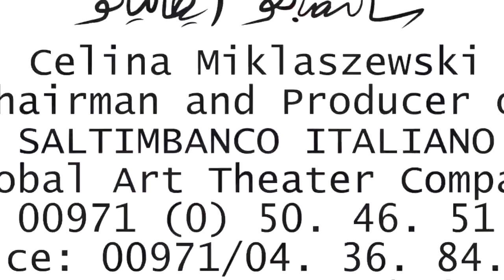saltimbanco italiano present : Winter Festivity Dubai UAE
enjoy our full  range of shows and celebration for the winter festivity,
stage event, story time, roaming act , play story , live parade and much more,
make your event special with our professional ideas.
art direction : Celina Miklaszewski